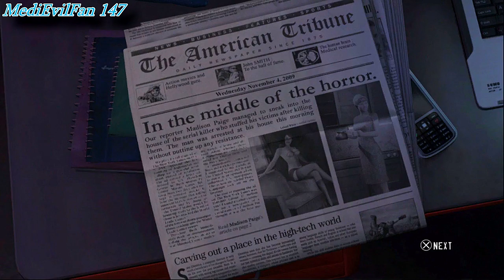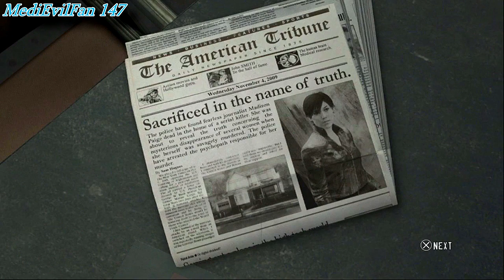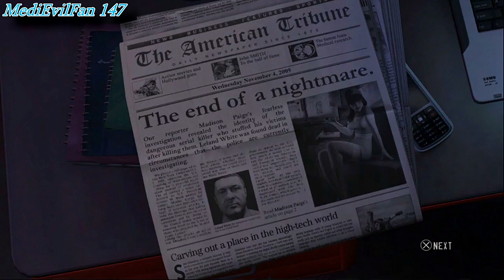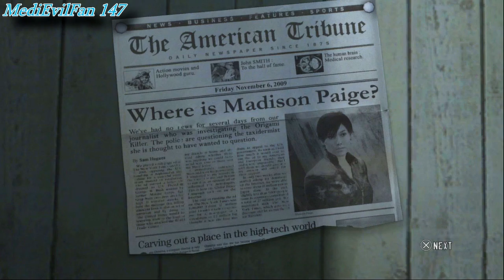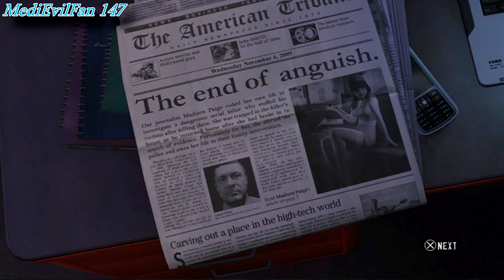PS3: Let's Play Heavy Rain Chronicles - The Taxidermist (Full DLC & All Endings) (With Commentary)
720p
50fps

I still thank my friend Josef majorly for getting me in to Heavy Rain last year, definitely down as one of my all time favourites and so glad that now I have a PS3 I could play this DLC for you's. So glad for this to be my first PS3 Let's Play, among hopefully, replays of the game itself, and other PS3 games I have too. :D

In this part we play the only episode of Heavy Rain Chronicles from what was going to consist of multiple episodes but was cancelled due to Playstation trying to promote playstation move. Which is a real shame because I'd have loved more of this to play, and playstation should be encouraging game makers who take passion in their projects.

The only one released was a prequel of Madison, voiced by Barbara Scaff who also voiced Carla Valenti in Fahrenheit, before being replaced by Judi Beecher in the official game. Madison investigates a deranged taxidermist assumed to be the origami killer, who in fact holds another dark and disturbing secret altogether that Madison bravely investigates, even though she's alive in the final game, in this DLC depending on how you play, Madison can either die during her search or make it out alive, or not be found and the police come to arrest the taxidermist.

Endings:

3:56 The End Of A Nightmare
23:27 In The Middle Of The Horror
28:01 Sacrificed In The Name Of The Truth
42:13 Where Is Madison Paige?
53:41 The End Of Anguish